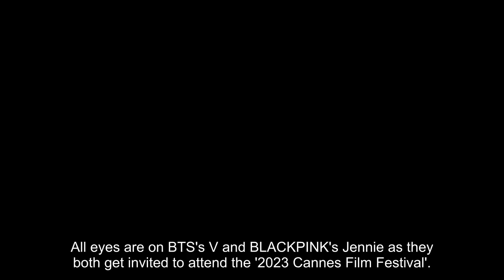All eyes are on BTS's V & BLACKPINK's Jennie as they both get invited to attend the '2023 Cannes Fil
All eyes are on BTS's V and BLACKPINK's Jennie as they both get invited to attend the '2023 Cannes Film Festival'.

According to reports, BTS's V will be attending the '2023 Cannes Film Festival' after receiving an invitation from a luxury brand. Notably, BLACKPINK's Jennie will also be at the film festival for the world premiere of her upcoming HBO series 'The Idol'. V and Jennie have both made headlines throughout the year with multiple sources reporting on their relationship, although nothing has been confirmed by their agencies thus far.

In the most recent report, V and Jennie were allegedly spotted on a date in Paris, enjoying a nighttime stroll along the Seine River. As recent as their new dating scandal is, all eyes are on V and Jennie with their upcoming attendance to the 'Cannes Film Festival'.